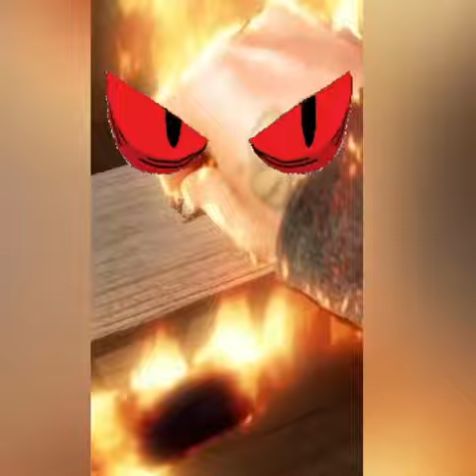I got some demons - Justin Time Whyzork